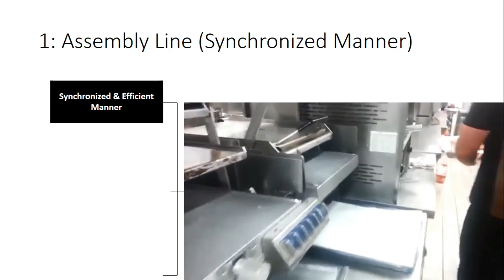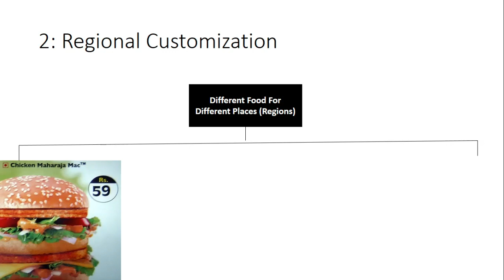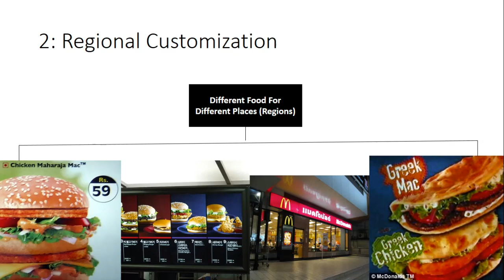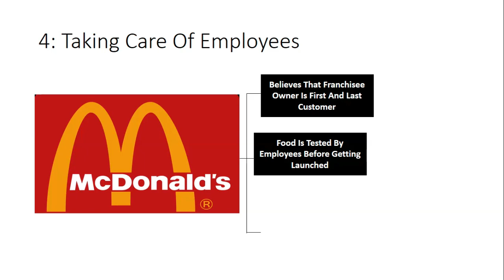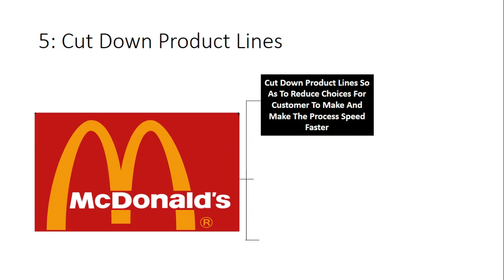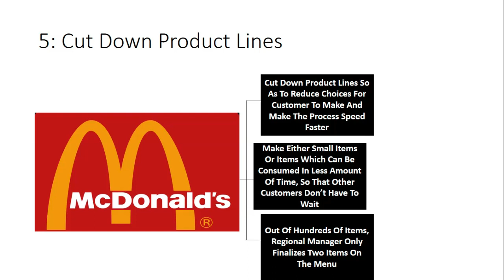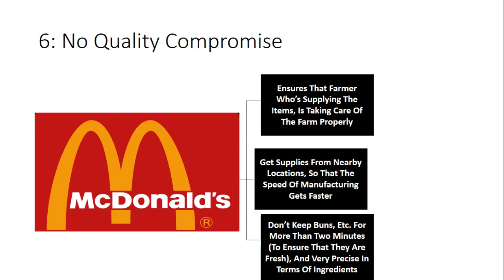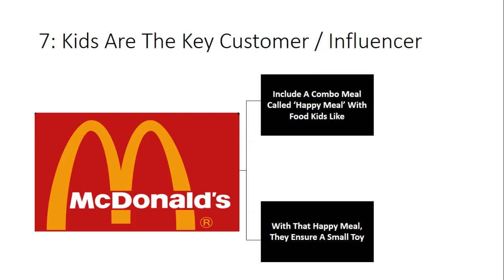Must Watch Case Study On McDonald's | Fast Food | 1 मिनट में बर्गर का रहस्य | Abeer The Wonder Kid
Hello guys!
We all like McDonald's, but do we all know that, how they are able to make burgers within a minute?

Stay safe, stay home, have fun!